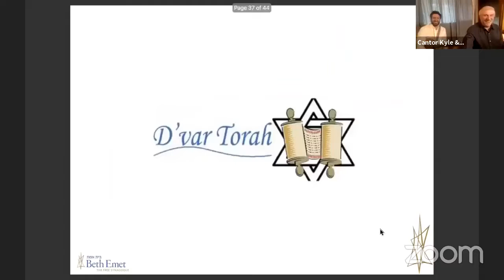D'var Torah by Rabbi London